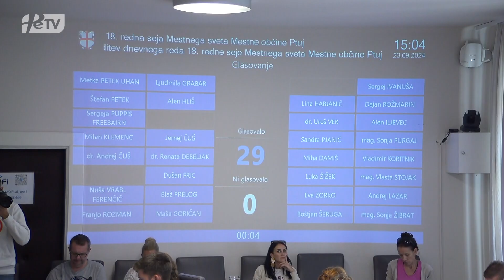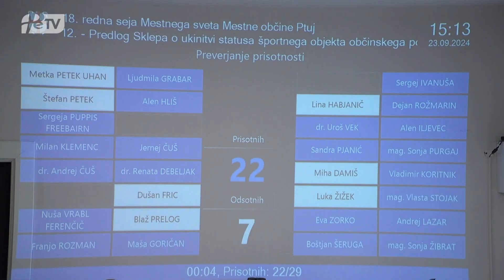PRISPEVEK PTUJSKA KRONIKA: Seja MS MO Ptuj